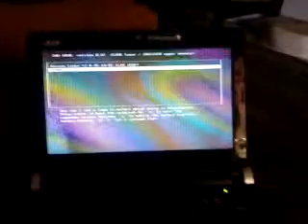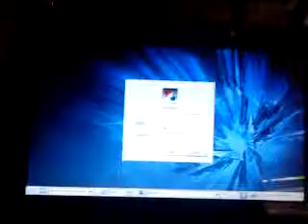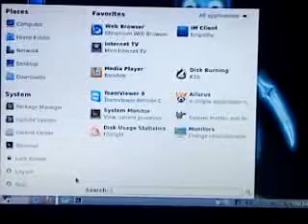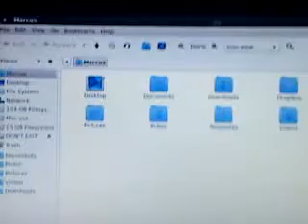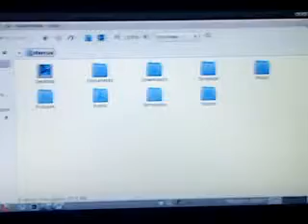Netbook mod.MP4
netbook mod running fushion linux